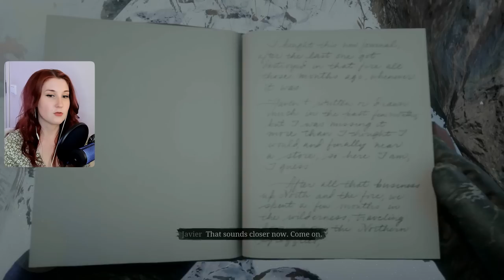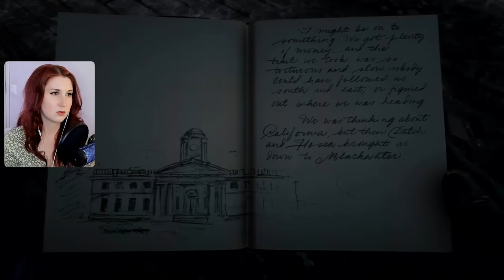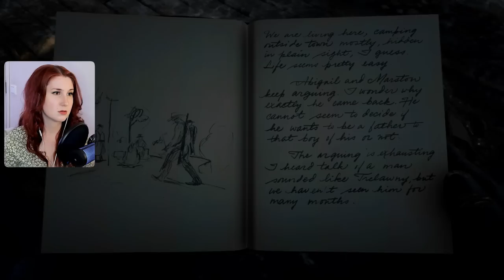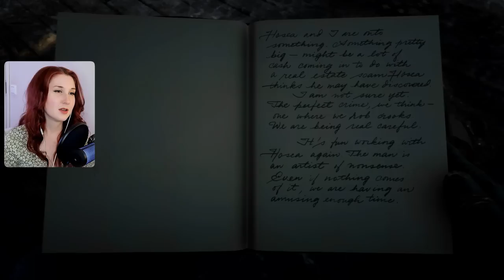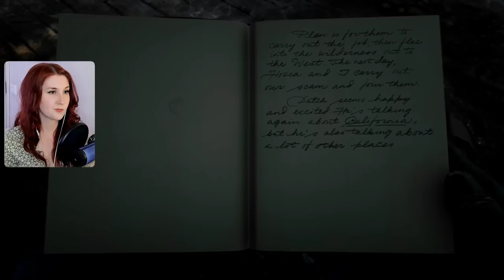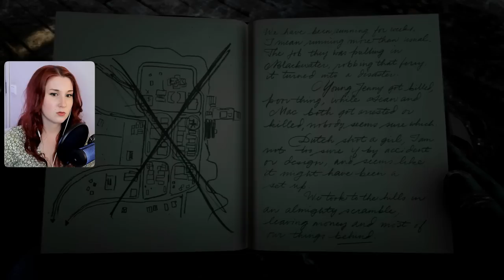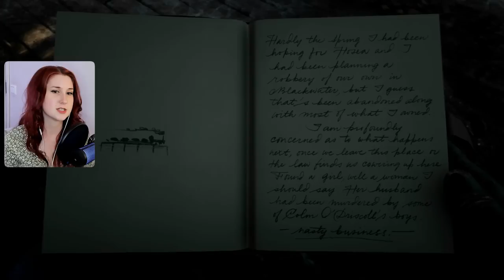I LOVE this game! First time playing Red Dead Redemption 2 | Part 1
Howdy! This is my first playthrough of Red Dead Redemption 2.
Feel free to join me on my journey!

In today's episode we play Chapter 1: Colter.

Timestamps:
0:00:00 Intro & Outlaws From The West
0:35:10 Rescuing John
0:55:38 Colter & Old Friends
2:10:53 Hunting Deer
2:36:56 The Train
3:07:19 Leaving Colter & End of Chapter 1

ABOUT THE GAME:

"Red Dead Redemption 2 is a 2018 action-adventure game developed and published by Rockstar Games. The game is the third entry in the Red Dead series and a prequel to the 2010 game Red Dead Redemption. The story is set in a fictionalized representation of the United States in 1899 and follows the exploits of outlaw Arthur Morgan, a member of the Van der Linde gang, who must deal with the decline of the Wild West whilst attempting to survive against government forces, rival gangs, and other adversaries. The game is presented through first- and third-person perspectives, and the player may freely roam in its interactive open world. Gameplay elements include shootouts, robberies, hunting, horseback riding, interacting with non-player characters, and maintaining the character's honor rating through moral choices and deeds. A bounty system governs the response of law enforcement and bounty hunters to crimes committed by the player." Wikipedia/Red Dead Redemption 2